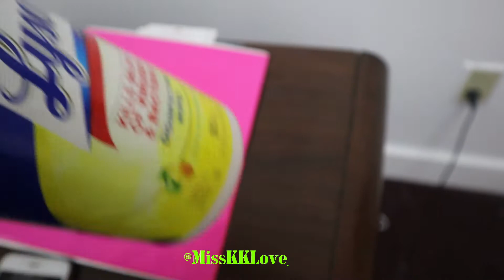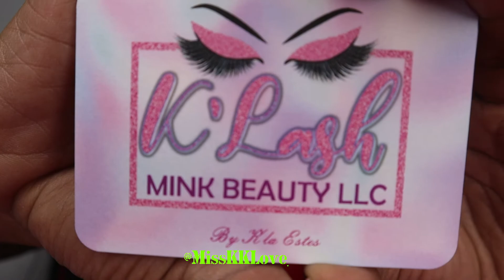INVENTORY VIDEO FOR NEW LASH ARTIST/ TECHNICIAN !!! (ON A BUDGET)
NEW LASH TECHNICIAN ALERT!!!

ENTREPRENURS ON A BUDGET!

UP COMING LASH TECHS/ ARTIST :
You don't haft to spend a lot of money on inventory to start your business and don't let anyone tell you anything different. You can find safe low priced products to use on your clients all it takes is researching and reading information and ingredients about different products you find.

YOU DONT HAFT TO HAVE EVERYTHING:
You can always start off small as I stated in the video YOU CAN WORK YOUR WAY UP LADIES! You don't haft to have everything to start a business you everyone hast to start somewhere and BUILD UP!

YOU WILL SUCCEED!!!

TAKE YOUR TIME WITH YOUR BUSINESS. EVERYTHING WILL WORK OUT IN DUE TIME HARD WORK WILL PAY OFF !